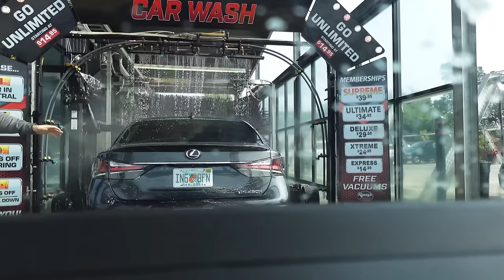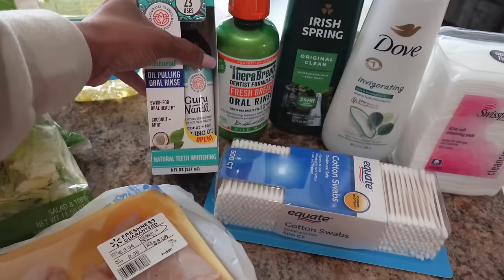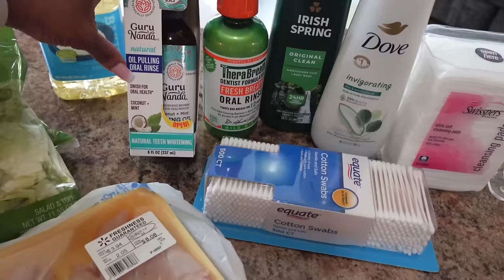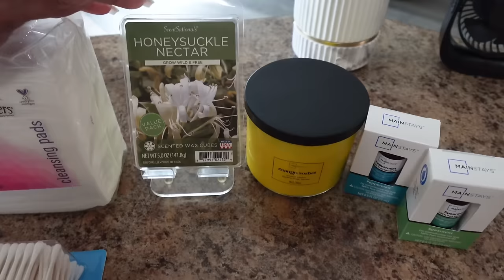VLOG | GET IT ALL DONE | WALMART SHOP + HAUL | COOKING | GETTING RID OF STUFF IN 2024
VLOG | GET IT ALL DONE | WALMART SHOP WITH ME | COOKING | DECLUTTERING & ORGANIZING

💜 MY TUMBLER
   TENEAL SINGLETON -WILLIAMS/ Instagram @tenealsingletonwilliams

 💚 VENTI ICED GINGERBREAD OATMILK CHAI
 WITH 3 PUMPS OF VANILLA & THREE PUMPS OF BROWN SUGAR